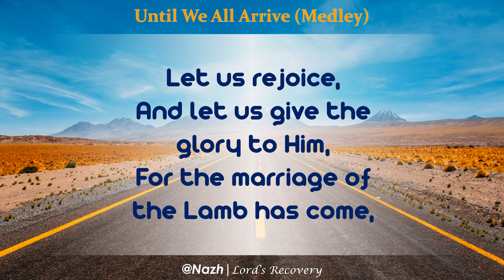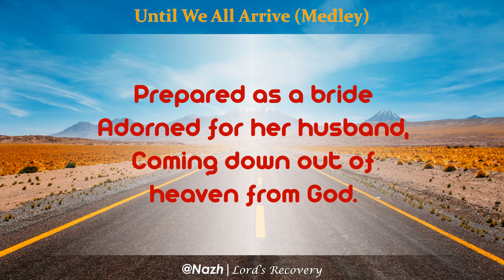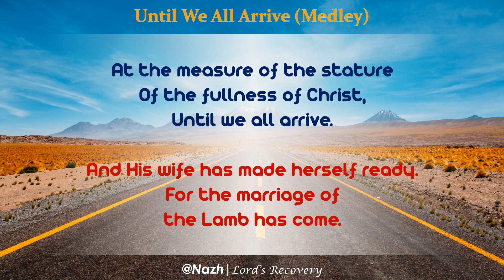Until We All Arrive Medley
Hymn in the Lord's Recovery (Lyric Video)